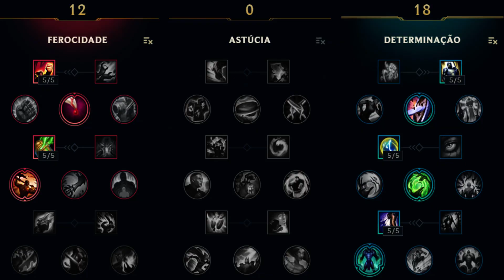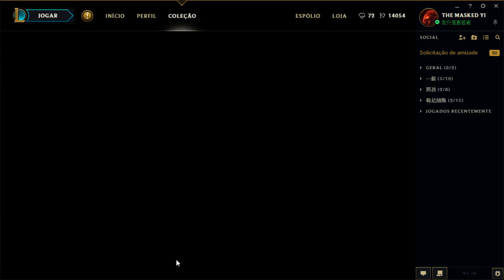PRIMEIRA VEZ JOGANDO DE DR.MUNDO E OLHA O RESULTADO MONSTRO - DR.MUNDO JUNGLE GAMEPLAY